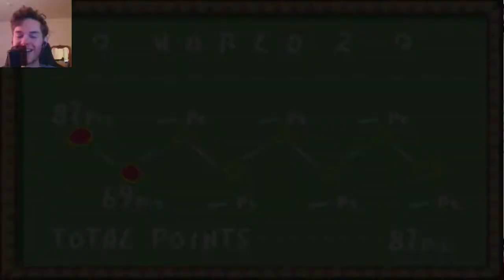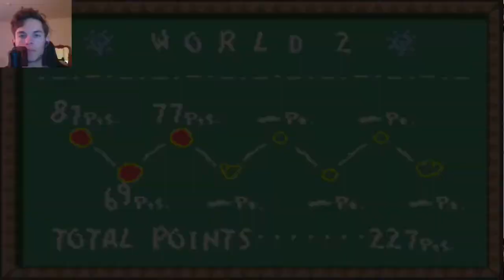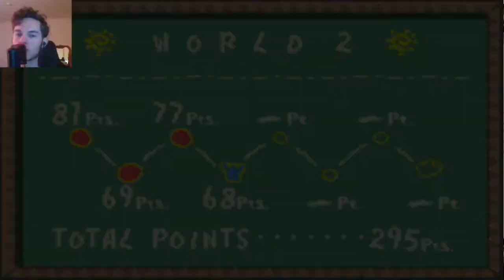Yoshi's Island Episode 3: My Aim Is Either Godly Or Horrible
Episode 3 of Yoshi's Island